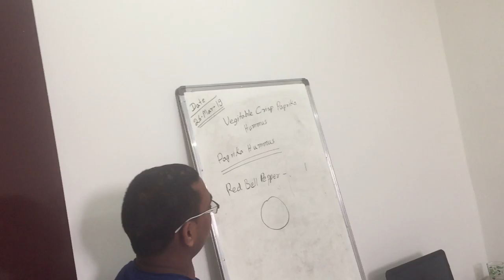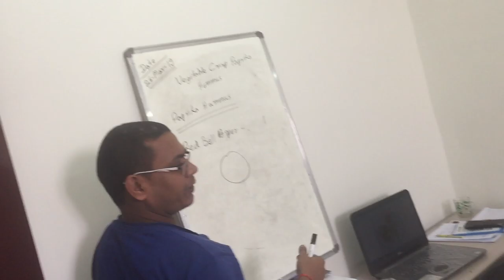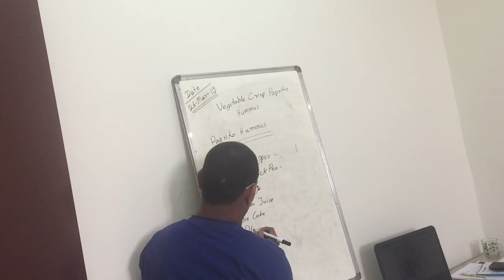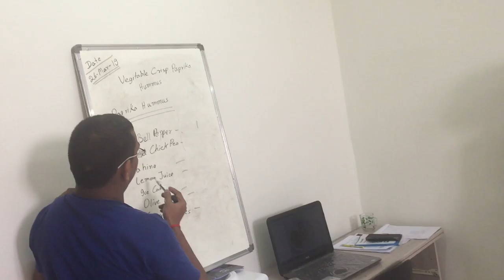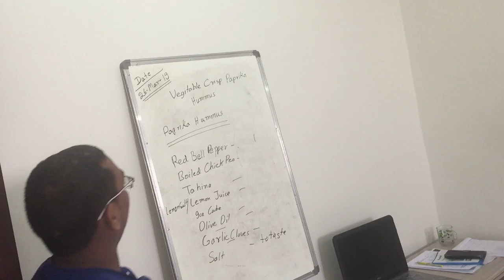Cooking Classes Online (Watch And Subscribe Please)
View Of Chef Training Class Online

cooking classes online